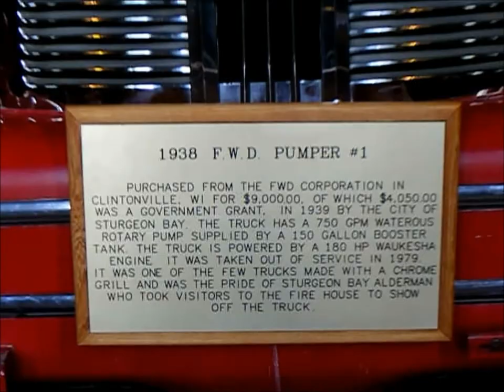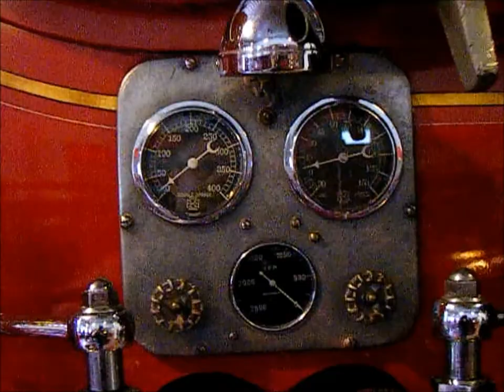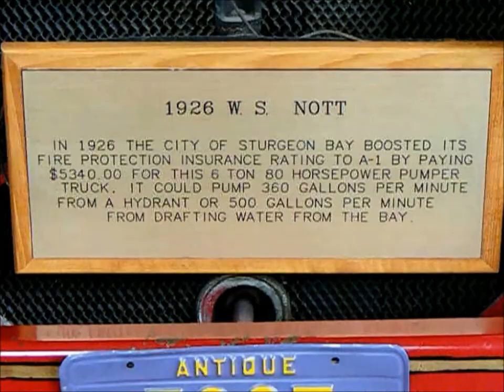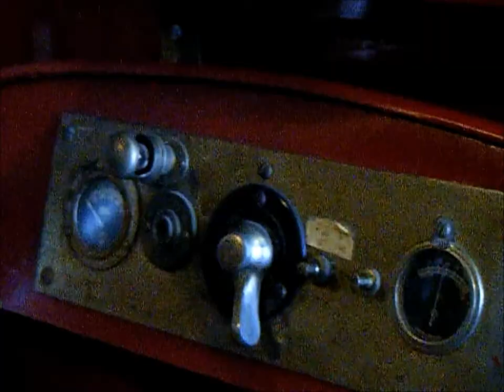Antique Fire Engines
At the Door County Historical Museum in Sturgeon Bay Wisconsin.  A look at a 1920 Oldsmobile, a 1938 FWD pumper, and a 1926 W S Nott.  I tried to get some detail on all three vehicles.  The museum has a great collection of local and regional history, a great staff, and is a must-see part of a Door County visit.